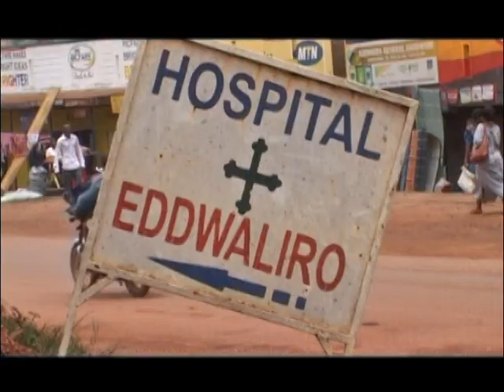Kampala omutuufu:Emyala mu kitundu kyaffe giringa ntaana.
Abakulembeze baatusuulirira emyala mu kitundu kyaffe giringa ntaana.